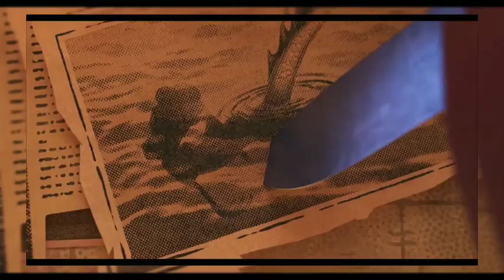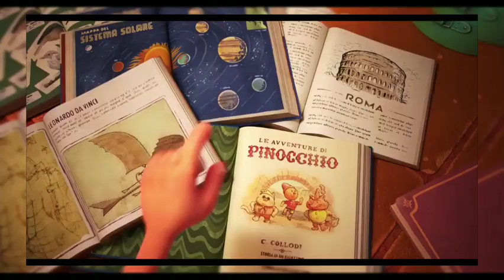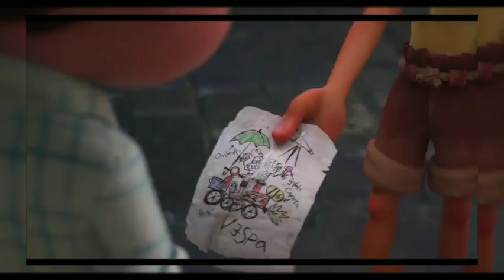Luca.. animation film..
Luca..
animation film..
This film is a film that keeps the image and makes it clear that no one should be misunderstood.It is also a film that conveys many good qualities that children and adults need to learn and realize.Thanks to everyone who worked for this film.